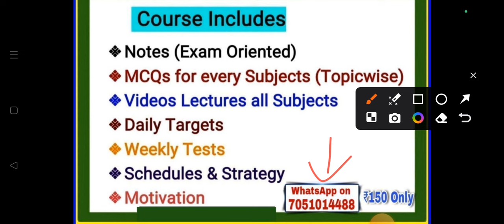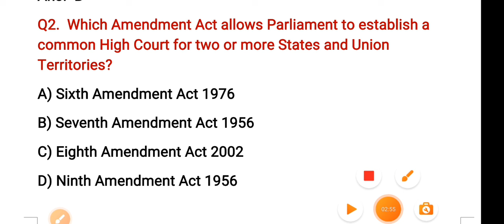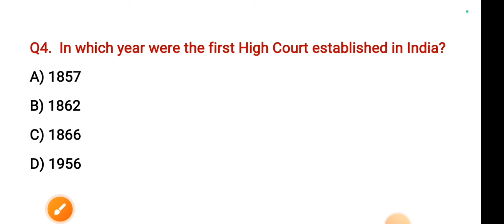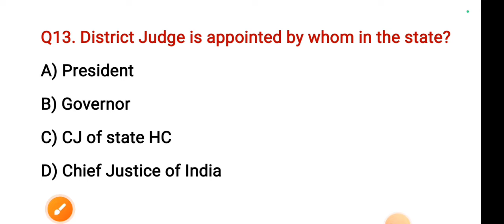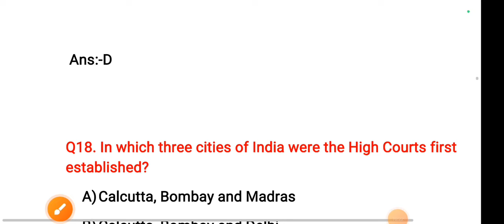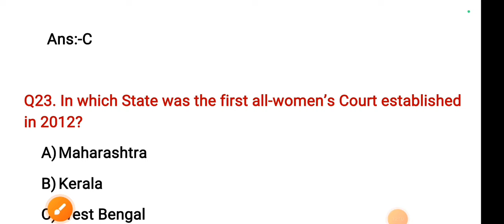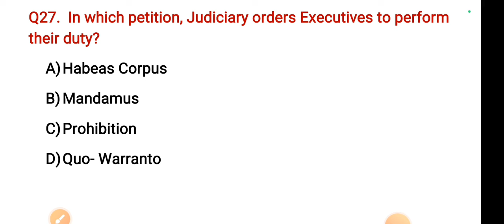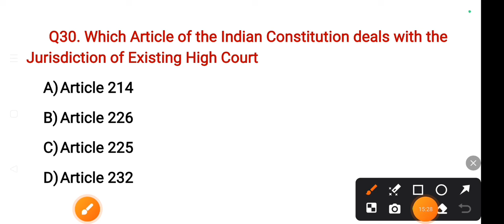Mock Test -04 JA High Court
#1 GK with Special Ref to J&K || Fairs & Festivals of J&K
GK with special ref to jk
GK with special ref to j&k
GK with special ref to Jammu and Kashmir
Fairs and festivals of Jammu and Kashmir
Fairs and festivals of j&k
🔍Patwari Notes

Practice Set- 01 || GK of Patwari, JA, JKP SI, JK POLICE STATION, NT